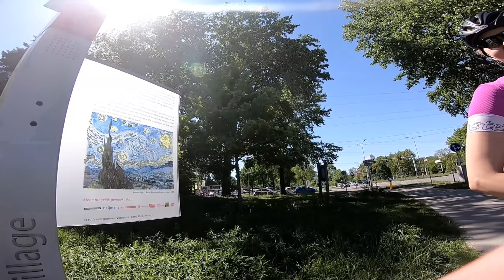#6: śladami van Gogha oraz Eindhoven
Tym razem wycieczka do Eindhoven oraz Nuenen gdzie przez 2 dwa lata mieszkał i tworzył holenderski malarz Vincent van Gogh.